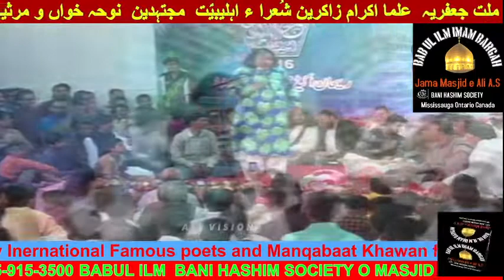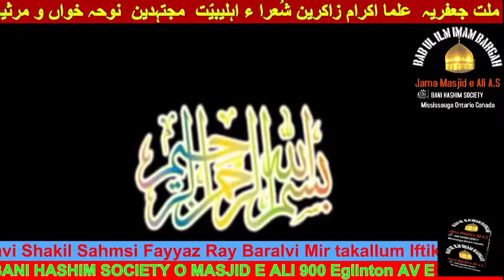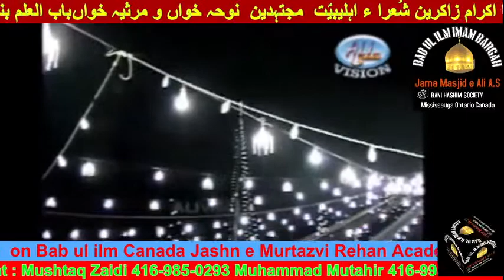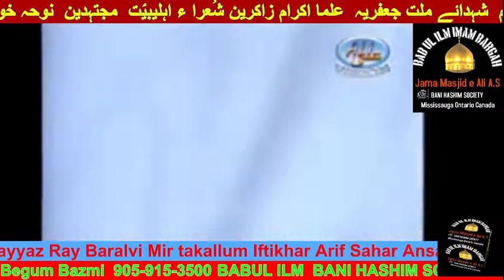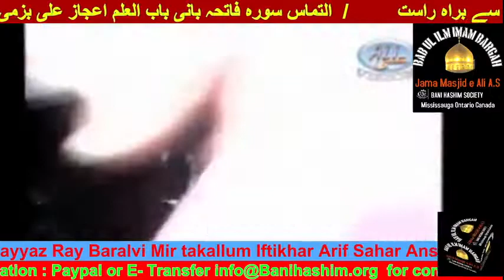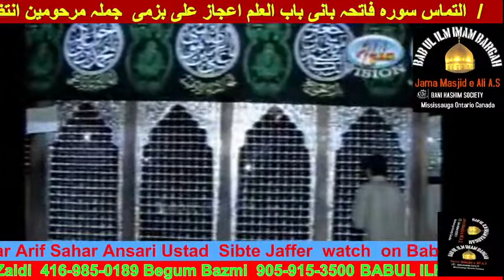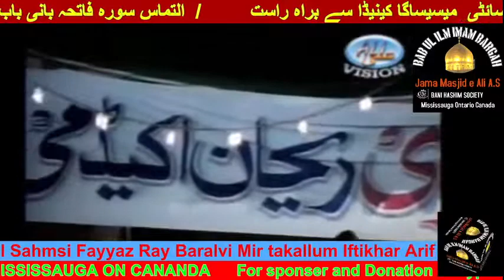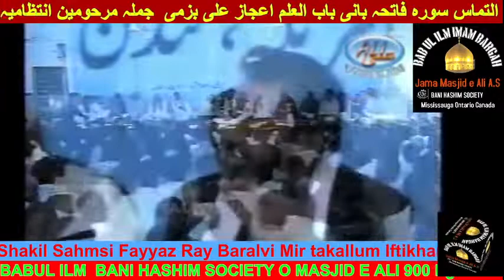Recorded Jashn e Murtazvi Rehan Academy int Famous Poet and Manqabaat Khwan from Bab ul ilm Canada.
Recorded Jashn e Murtazvi Rehan Academy int Famous Poet and Manqabaat Khwan  Nayyab Hulori Baitaab Hulori  Nafees Hulori Nayyab Balyavi Shakeel Shamsi Asad Agha Mukhatar Fatehpuri  Iftikhar Arif  Sahar Ansari Ahsan Zaidi Mir Takalum from  Bab ul ilm  Canada.